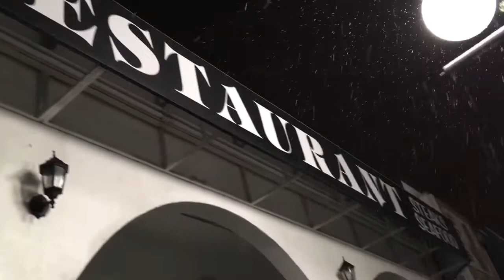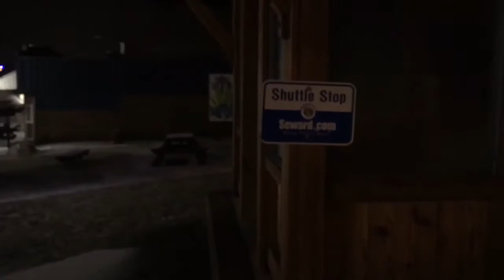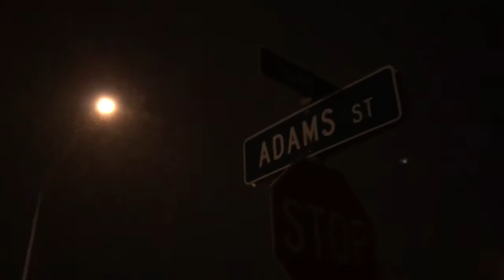Lost in Seward Alaska